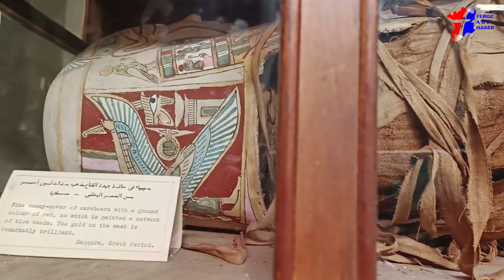PLACES THAT YOU SHOULD VISIT IN EGYPT (ঘুরে এলাম মিশর)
মিশর ভ্রমণ।  In this video, I have shared my experience of visiting Egypt which includes, the visiting of Cairo, Alexandria, Aswan, and Luxor.   I have also advised, when is the best time to visit Egypt, and what you should be careful of while visiting Egypt. So, to know the details please watch the video until the end.

you go to egypt.